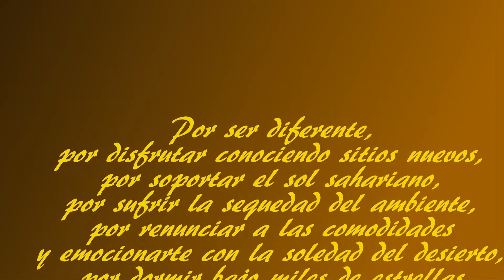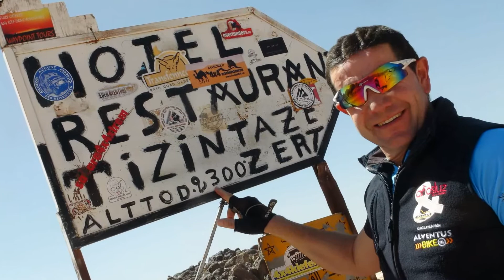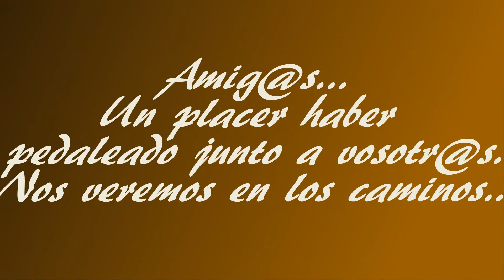Sahara Bike Resumen 5 etapas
Breve resumen global de las 5 etapas que nos ha permitido recorrer en bicicleta de montaña la amigable cara de MArruecos en el Sahara, al sur de la cordillera del Atlas. El viento ha sido benévolo con nosotros la mayor parte de los dias. Los paisajes tremendos y los compañeros geniales. La única pega que le he encontrado al viaje ha sido el bocadillo de chorizo del segundo día... Con el calor del desierto y el polvo del camino, tragar ese bocadillo no ha sido tarea fácil. Donde esté la pringacha... que se quite el chorizo y similares. Buena ruta, buena gente...